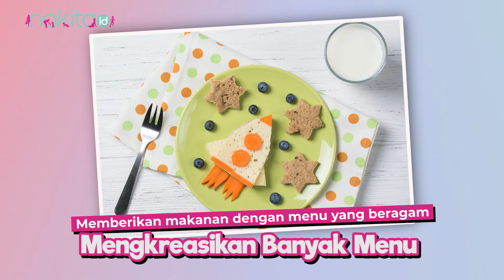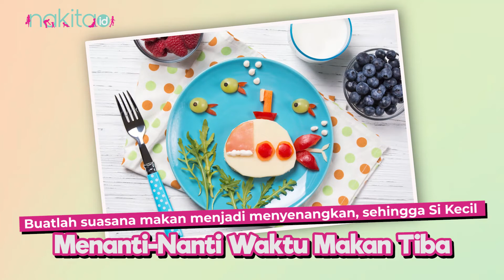Hanya dengan Cara Ini, Moms Jadi Gampang Ajak Si Kecil untuk Makan Lho!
Moms mungkin merasa bingung ya mengapa Si Kecil tak memiliki nafsu makan seperti kebanyakan anak lain. Kondisi anak yang susah makan memang kerap membuat para orangtua dilanda kekhawatiran. Moms tentu merasa takut jika anak susah mereka tak bisa mendapatkan nutrisi penuh di masa-masa pertumbuhannya. Jika Moms mengalami anak susah makan, ada beberapa cara yang bisa dilakukan berdasarkan saran dari ahli gizi.
00:00 Intro
00:43 Ahli Gizi Menyarankan Hal Ini Agar Nafsu Makan Anak Meningkat

ADVERTISING